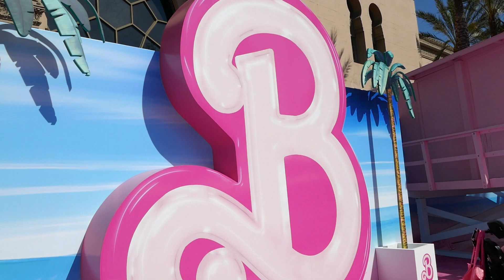Barbie World Premiere Shrine Auditorium Los Angeles California USA July 9, 2023 Margot Robbie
Warner Bros. Pictures Barbie World Premiere Pink Carpet Shrine Auditorium Los Angeles California USA July 9, 2023 Margot Robbie Ryan Gosling